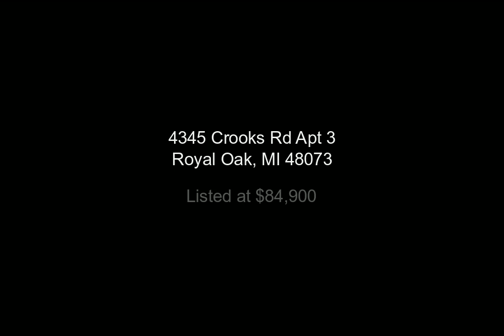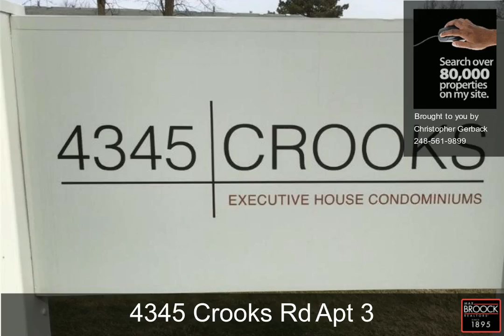4345 Crooks Rd Apt 3, Royal Oak, MI - 2200014931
4345 Crooks Rd Apt 3

2 Bedrooms, 1.0  Bathrooms, $84,900, MLS# 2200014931

Ground floor unit. 2 bed 1 bath. Extra Clean! New Windows. Front patio for outdoor enjoyment. One car assigned space and 1 carport. &xD;&xA;&xD;&xA;Laundry facility available in building.&xD;&xA;&xD;&xA;&xD;&xA;Open House Sunday March 1, 2020 1PM -3PM